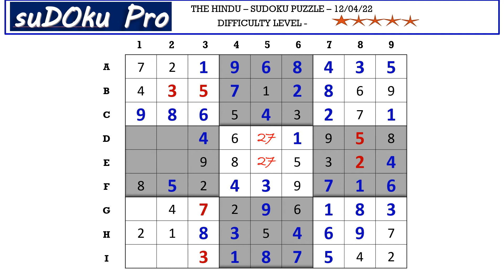The Hindu Sudoku Apr 12, 2022 - 5 Star - Short Solution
This video gives Solution for today's Sudoku Puzzle in The Hindu .

For Detailed Explanation , Watch